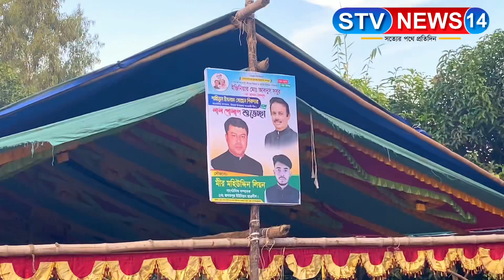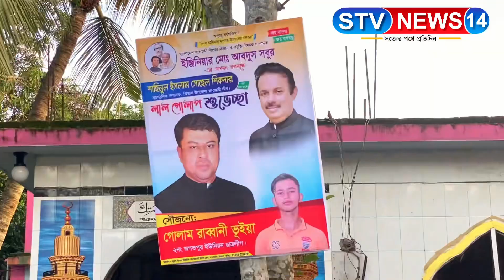তিতাসের জগতপুর ইউনিয়নে ইঞ্জিনিয়ার আব্দুস সবুরের গণসংযোগ ও পথসভায় মীর শওকত লিটনের ব্যাপক আয়োজন ছিল।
কুমিল্লার  তিতাসের জগতপুর ইউনিয়নে ইঞ্জিনিয়ার আব্দুস সবুরের গণসংযোগ ও পথসভায় মীর শওকত লিটনের ব্যাপক আয়োজন ছিল।